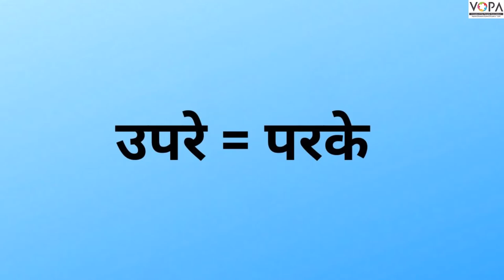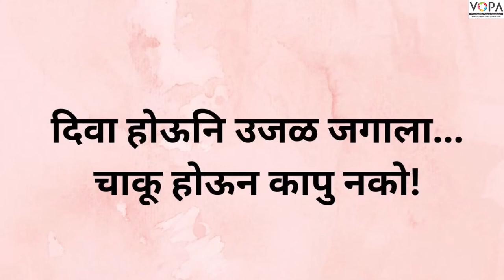९वी | मराठी | पाठ क्र.२०| आपुले जगणे... आपुली ओळख! | V3 | VSchool